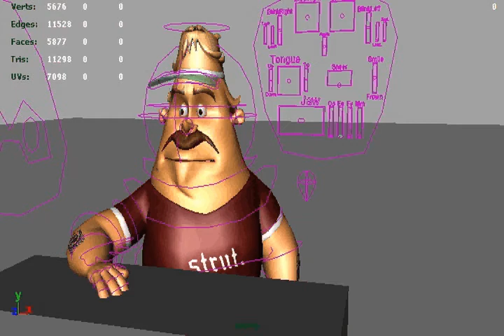Lip Sync Rough 2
A small update...